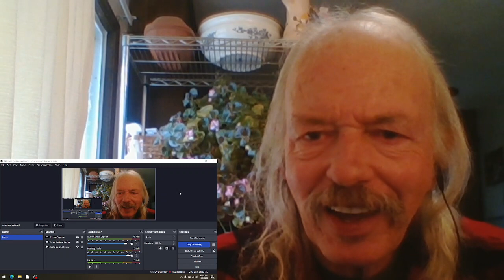Samantha Fish That's How I Got To Memphis REACTION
live in Connecticut  2016